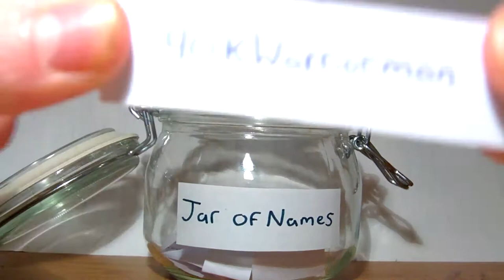Try Creating Something - Episode 10 - Wooden Unit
Hello, how’s it going? I make videos about hobbies and ways to beat boredom, today we are creating something!

In this episode we're making a Wooden Unit, it takes about 12 hours to complete and to make this yourself, you will need;
- Wood.
- Saw.
- Screwdriver.
- Sand Paper.
- Drill.
- Spirit Level.
- Tape Measure.
- Pencil,
- Screws.
- A Cup of Tea (Optional).

These items and this guide are guidelines, there are better ways to make a Wooden Unit, if you have any ideas and if you have made one yourself please share it in the comments.

How we record:

To record our video footage i use an ‘Toshiba Camileo H30' however i would not recommend it.